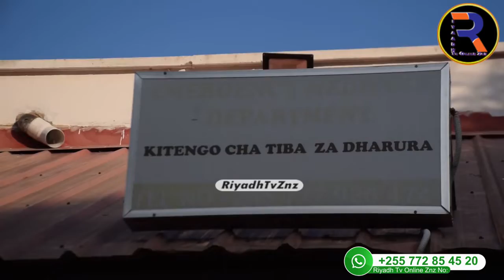HUZUNI! MZEE "ASIYEJULIKANA" AFARIKI KTK BWAWA HATARI MNO ZANZIBAR NA HUU NDO MKASA MZIMA